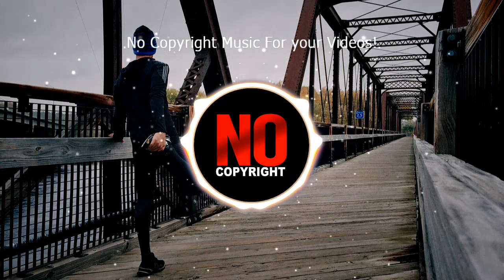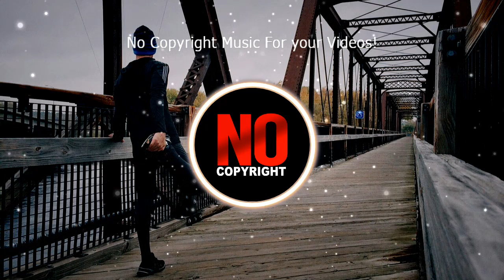Overcome | Inspirational Cinematic Motivational Background Music (No Copyright)